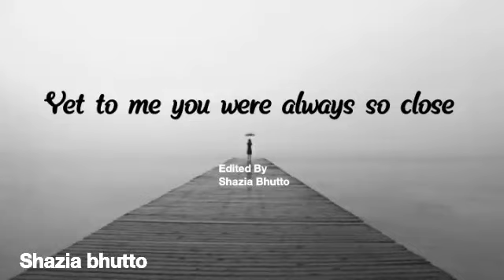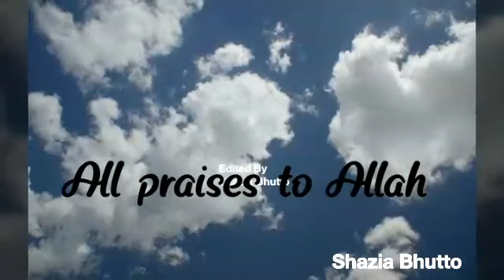Thankyou Allah. Maher zain